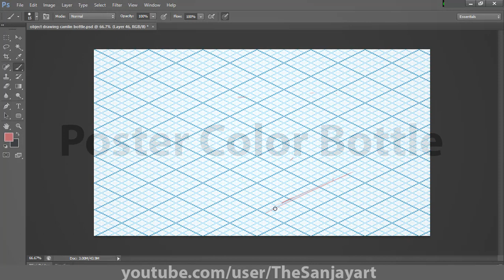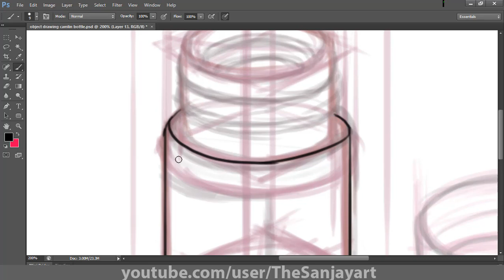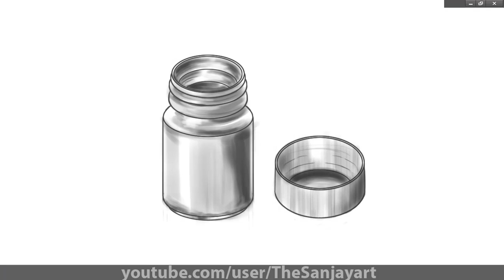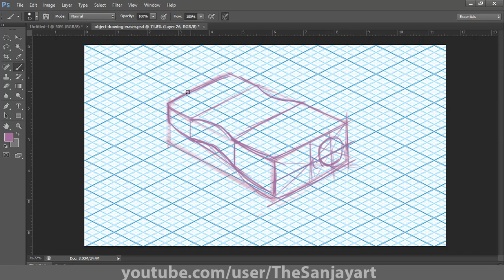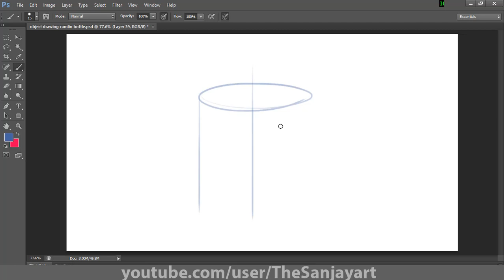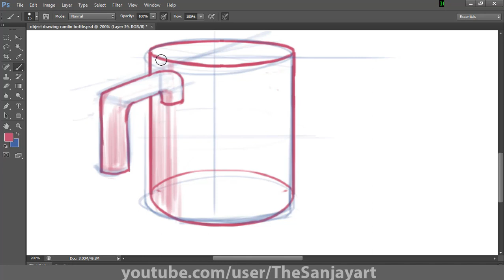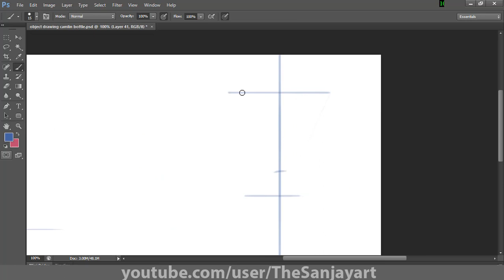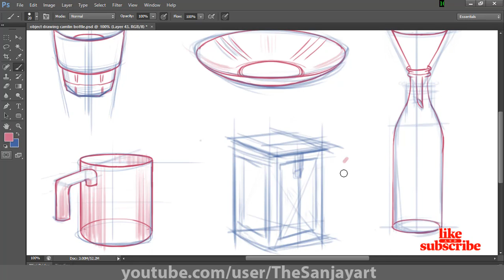How to Draw Object Drawing with BASIC SHAPES (Color bottle and Sharpener). Part-01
Hello friends.. In this video you can learn how to draw step by step the Object Drawings With  Basic Shape,  In this object drawing series, I will try to show you all types of object drawing. Hope you enjoy it.